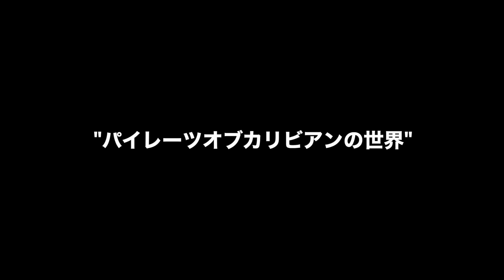【貴重】外国人イケメンと遊びまくる日本人女性の体験談がヤバ過ぎた